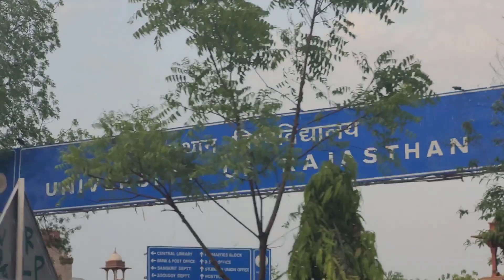Aaj Ke Vlog Mei Apko Dikhati Hun Jaipur Ke Beautiful Place Ka View 📍💫😎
hit likes.